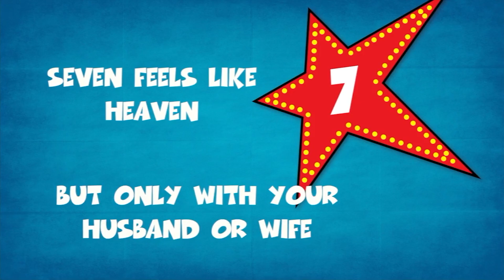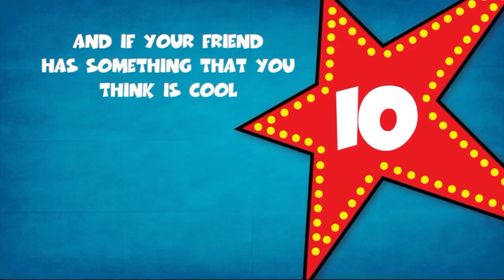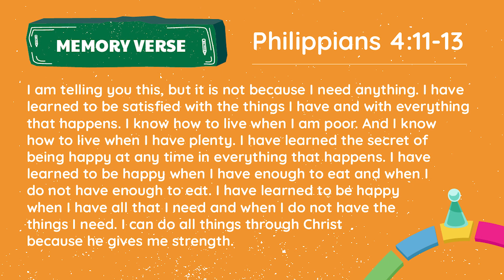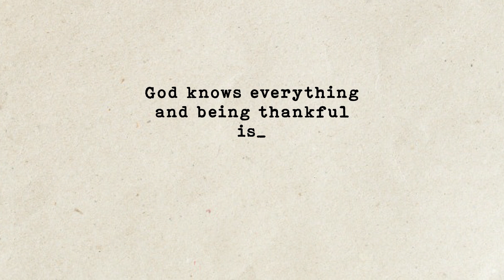Do Not Covet | Rules For Life Series | Kidz Church Online | 27 June 2021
Rule # 10 - Do Not Covet
What does covet means? Is it being jealous? Are they the same thing? We find out today what it means! Let's hear what Jesus says about it! Let's GO!

Let's Go! 🎉